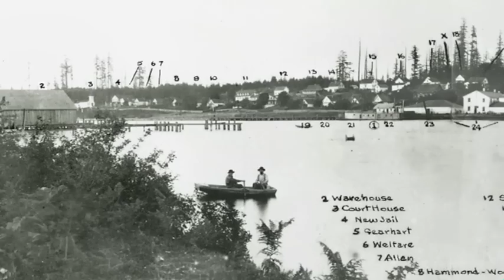Bainbridge Island - Kitsap Tours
A promotional video highlighting the beauty and history of Bainbridge Island, Washington, just a ferry ride west of Seattle. Created to promote new tours of the area by Kitsap Tours.